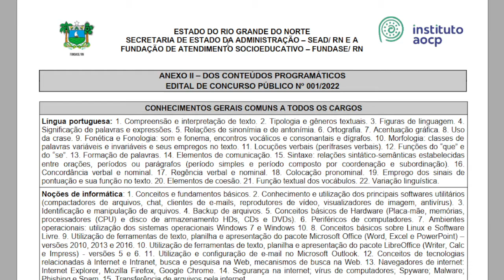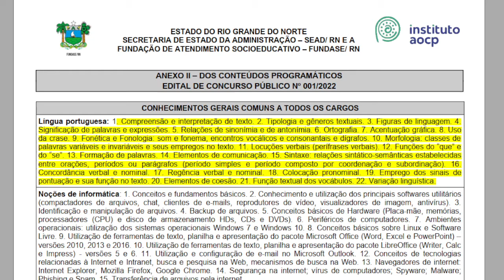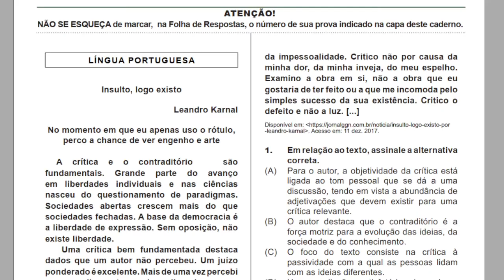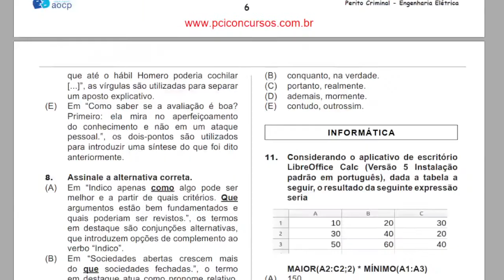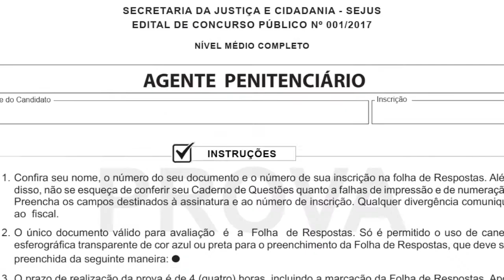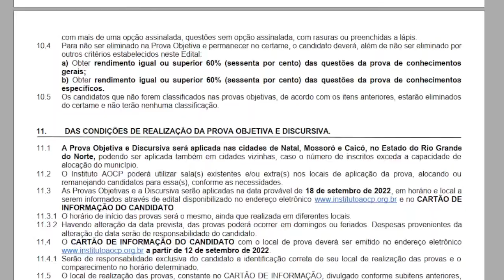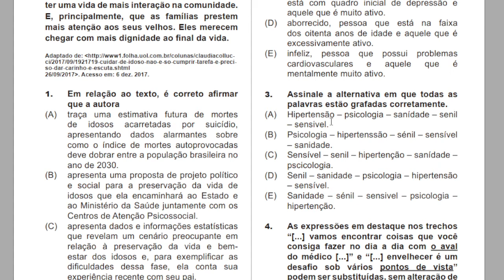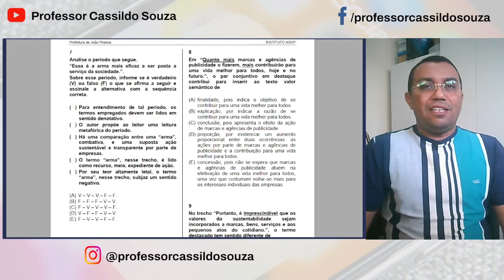Prof. Cassildo Souza - Estilo do Instituto AOCP - Língua Portuguesa (Concurso FUNDASE 2022)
Neste vídeo, Professor Cassildo Souza faz uma análise do estilo da banca INSTITUTO AOCP em Língua Portuguesa, baseando-se nas questões da provas de NÍVEIS MÉDIO E SUPERIOR, como parte da preparação ao concurso para a FUNDASE - FUNDAÇÃO DE ATENDIMENTO SOCIOEDUCATIVO DO RIO GRANDE DO NORTE!

Confira!